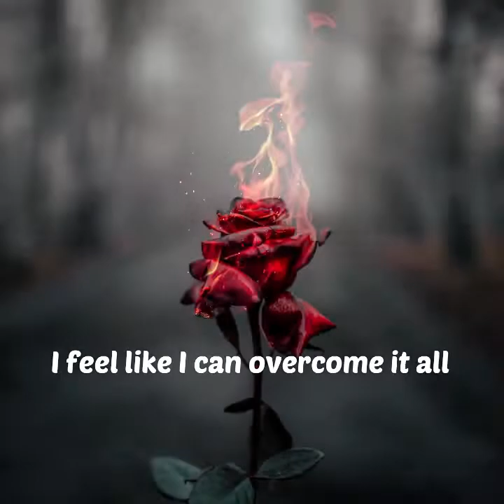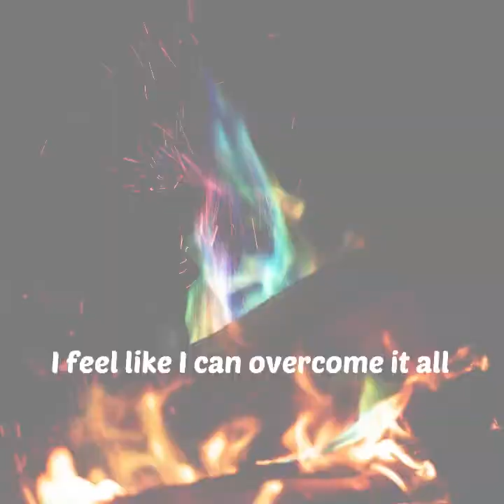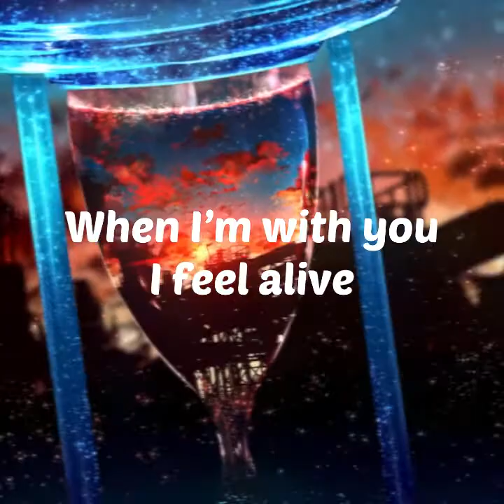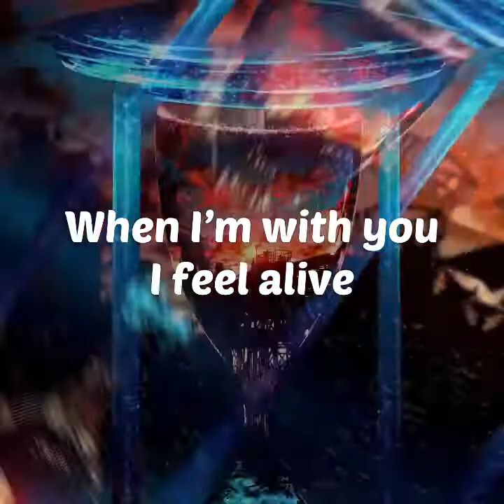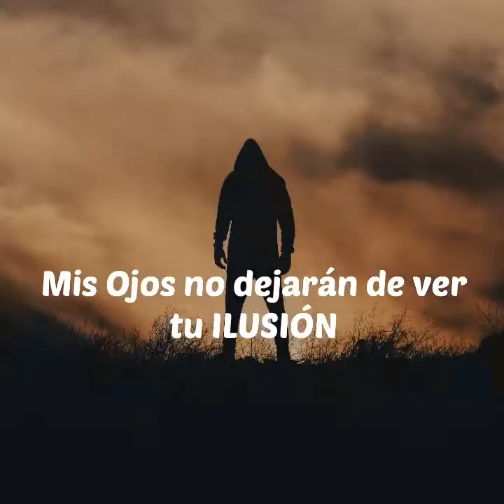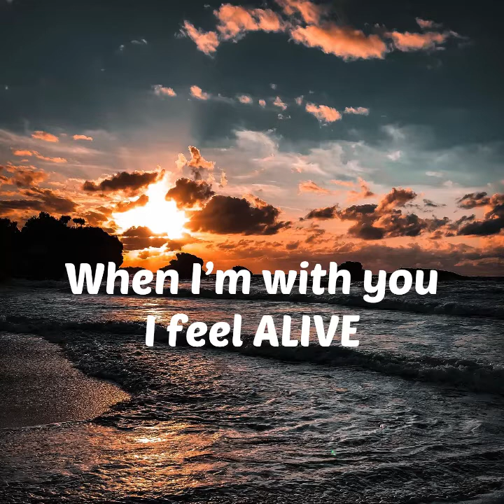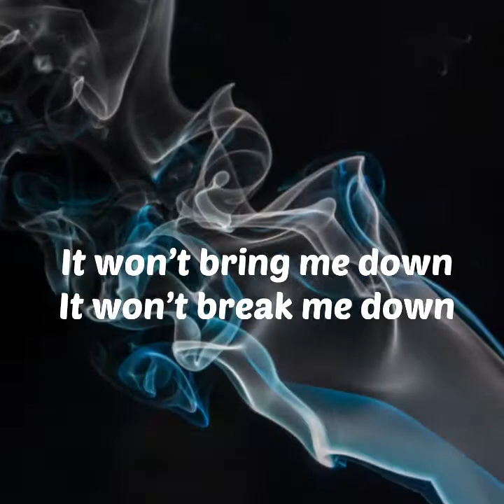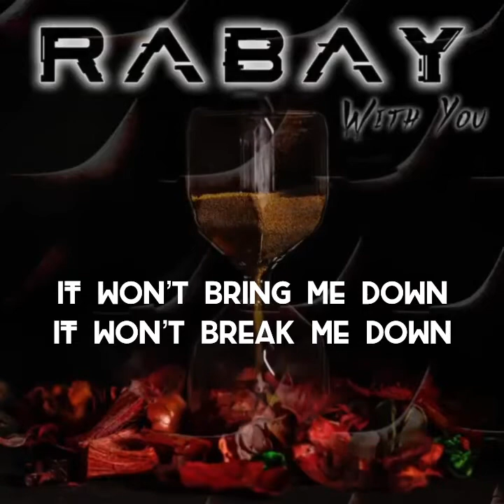WITH YOU Feat. Dave Juan from Parallel Motion.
RABAY'S Latest single With You